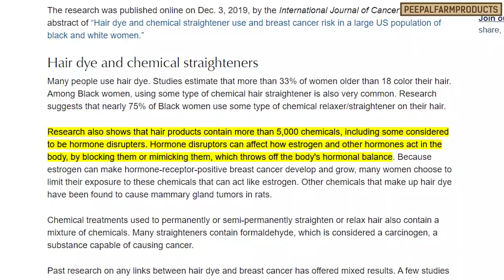Hair colors ke liye hoti hai animal testing | How to make cruelty free hair color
Hair colors ke liye hoti hai animal testing | How to make crulety free hair color |
Your hair colour is tinted with animal blood! 😱

Yes, even the most famous brands shamelessly test their hair colour products on animals for skin irritation, eye irritation and any kind of toxicity. This can cause severe damage to the animal and, at times, results in a torturous death. And what’s worse, these experiments don’t even guarantee that the products are safe for human use! 😕

As we look forward towards a more compassionate world, animal testing for any reason must be protested against and banned. But this doesn’t mean we need to stop living the lifestyle of our choice. 🙂

Hair colour can be prepared with a variety of natural ingredients which is not only safe for you but also no animal has to go through a torturous fate. And just like chemical based colours, even natural dyes have the same factors that decide the final colour - health of your hair/scalp, previous hair treatment, your natural hair color, etc. 🌱

Simply by trying out natural ingredients based hair colour and figuring out what suits our needs, imagine how many lives we might be able to save! And honestly, you’re on this page reading all of this because you want to help animals. So, here’s step 1️⃣.

Tell us in comments if you’re going to take the leap and make the switch! ✅✅